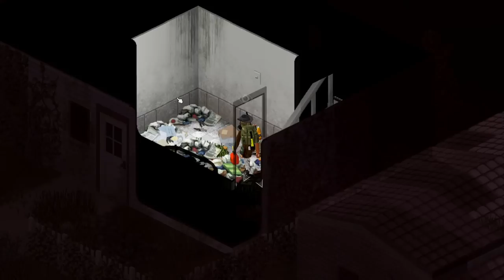Desesperados por comida - Supervivencia extrema - Project Zomboid 41.77